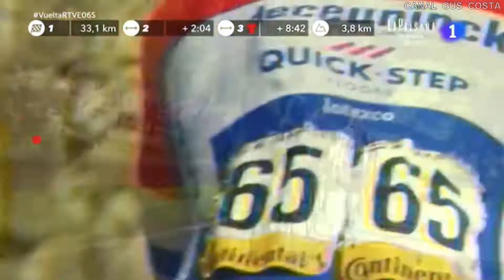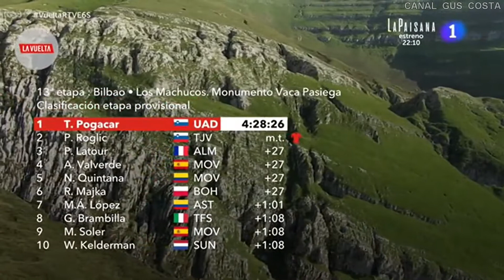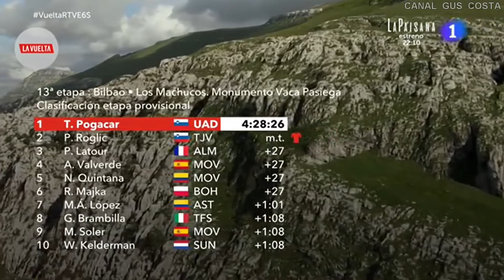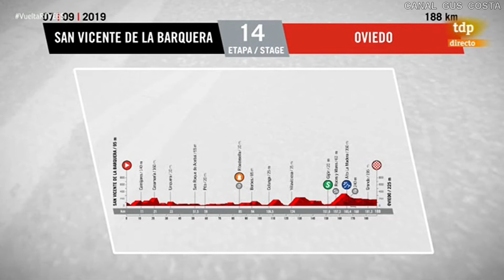VUELTA A ESPAÑA 2019 (13ª LOS MACHUCOS)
Emisión en directo de TVE de la 13.ª etapa de la Vuelta a España 2019 que tuvo lugar el 6 de septiembre de 2019 entre Bilbao y Los Machucos sobre un recorrido de 166,4 km y fue ganada por el esloveno Tadej Pogačar del UAE Emirates seguido de su compatriota Primož Roglič, logrando mantener el maillot rojo de líder.

Ciclista Equipo Tiempo
1.º SLO Tadej Pogačar maillot blanco de líder de la clasificación de los jóvenes UAE Team Emirates 4 h 28 min 26 s
2.º SLO Primož Roglič Maillot rojo de líder de la clasificación genera lmaillot verde de líder de la clasificación por puntos Jumbo-Visma + 0 s
3.º FRA Pierre Latour AG2R La Mondiale + 27 s
4.º ESP Alejandro Valverde Movistar + 27 s
5.º COL Nairo Quintana Movistar + 27 s
6.º POL Rafał Majka Bora-Hansgrohe + 27 s
7.º COL Miguel Ángel López Astana + 1 min 01 s
8.º ITA Gianluca Brambilla Trek-Segafredo + 1 min 08 s
9.º ESP Marc Soler Movistar + 1 min 08 s
10.º NED Wilco Kelderman Sunweb + 1 min 08 s